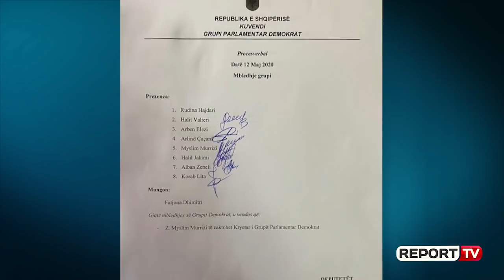Report TV -Grupi Demokrat shkarkon Rudina Hajdarin dhe vendos Murrizin kryetar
TIRANE- Tashmë është zyrtare, Rudina Hajdari shkarkohet nga posti i kryetares së grupit Demokrat në Kuvendin e Shqipërisë, ndërsa në vendin e saj është vendosur Myslim Murrizi. Dokumenti që ka siguruar Report Tv mban datën 12 maj. Nga 9 deputetë të grupit, e vetmja që ka munguar ka qenë Fatjona Dhimitri, 7 deputetë votuan pro shkarkimit të Hajdarit.